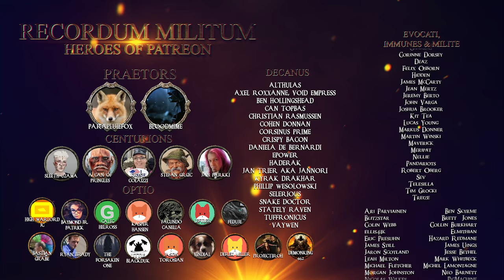Let's Roleplay Kenshi | Ep 31 "Sand Trap"